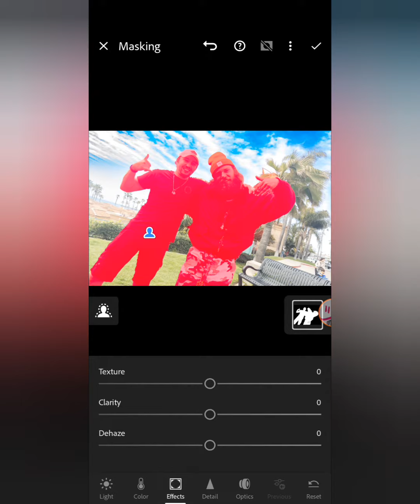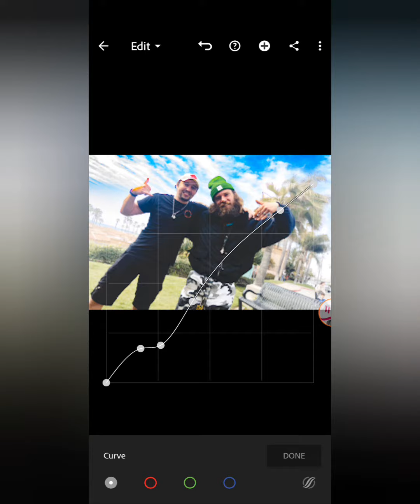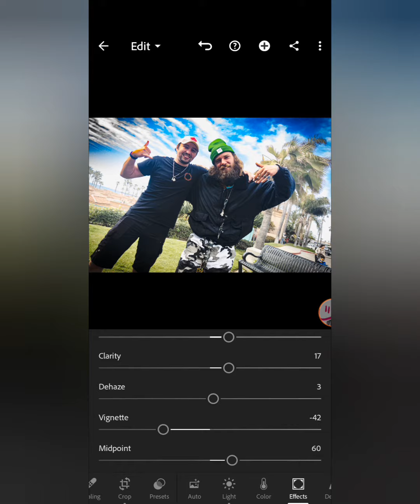haven't done a recorded edit in a while. I should go back and fix the color on Matt's hand.